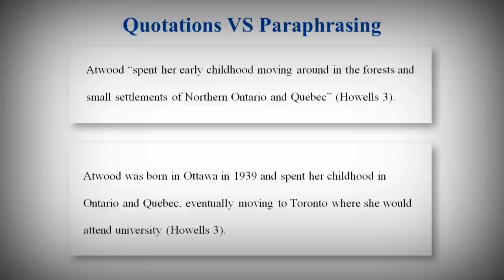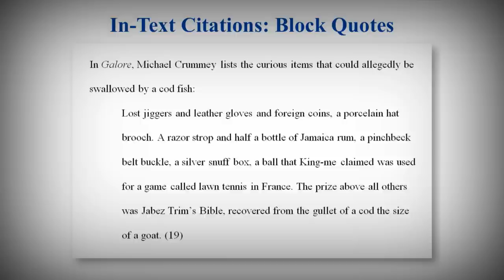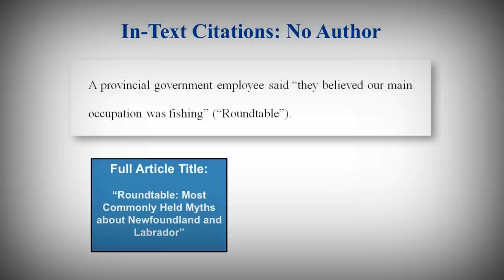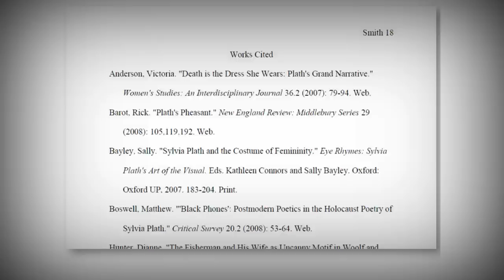Citing Sources in MLA Style: A Basic Introduction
UPDATE: MLA has published a new, 8th edition. Some of the recommendations for citing are quite different. We are currently working on a new video series. Please see our online guide for help with MLA 8th edition

This video explains how to cite your sources in the text of your research paper, according to the 7th edition of the MLA Handbook for Writers of Research Papers, including: in-text quotations (0:35), block quotes (1:15), no page number (1:55), no author (2:13).